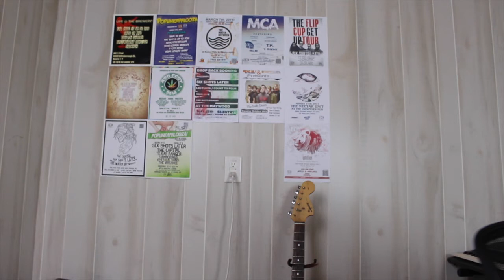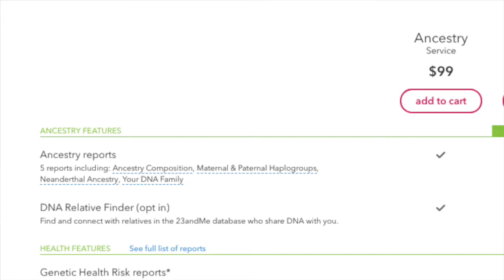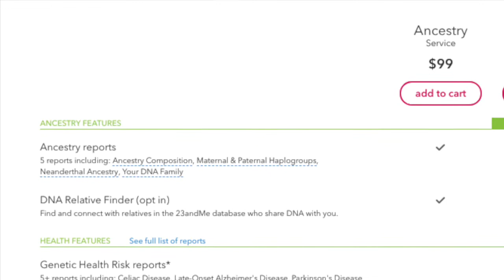2017 Comparing DNA Testing Companies - No Music Re-Edit (VLOG #10)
In this video I compare four well-known autosomal DNA testing companies; 23 and Me, Family Tree DNA, Ancestry DNA, and MyHeritage DNA. I compare basic differences between each DNA company's kit, costs of the test, number of SNPs tested, places where test is available, and much more. What you expect out of your DNA results can be a factor in deciding which DNA test to purchase. Comparing DNA testing companies can help you decide which is best for you. This video will be one of many more videos discussing DNA and genetic genealogy.

GeneaVlogger - No Music Re-Edit
Vlog #10 - Comparing DNA Testing Companies

Intro written by Jarrett Ross
and performed by;
Rhythm Guitar - Jarrett Ross
Lead Guitar - Aaron Tylee
Drums - Kenny Adams
Bass - Eduardo Fuentes